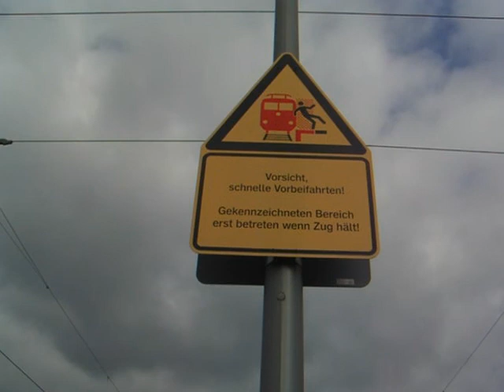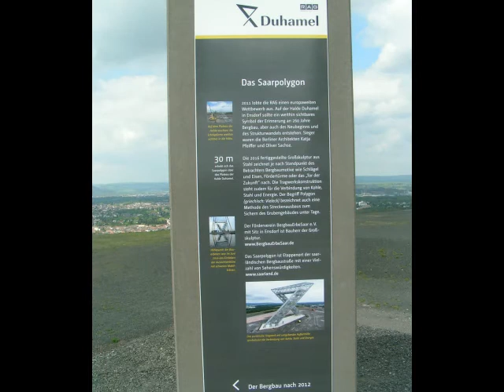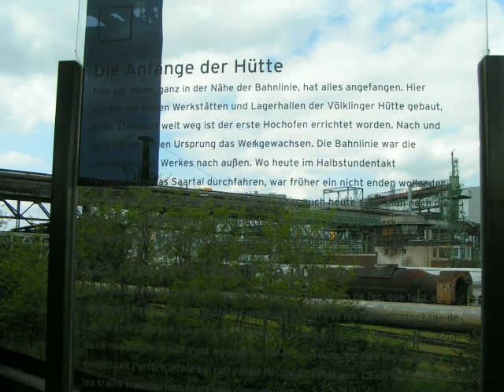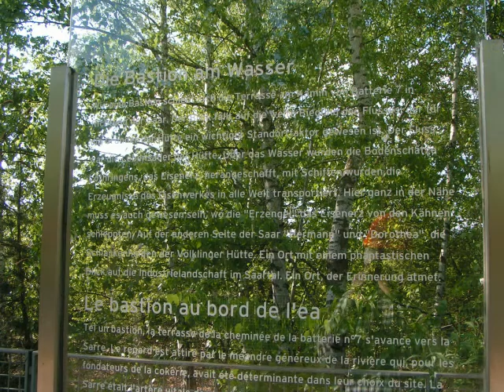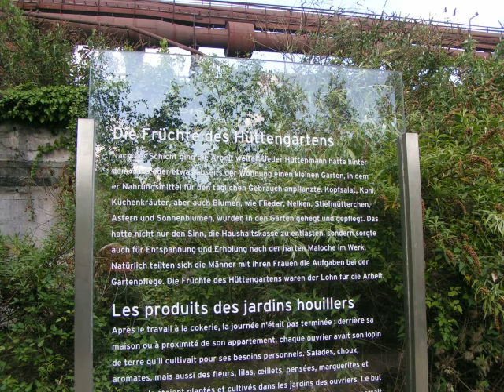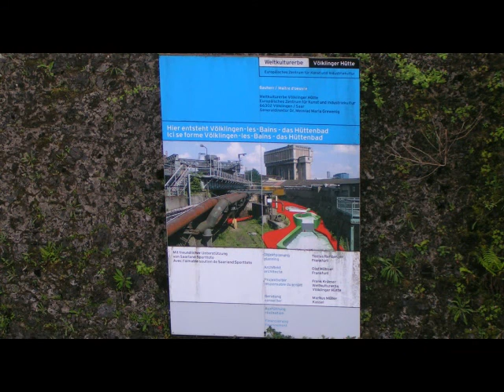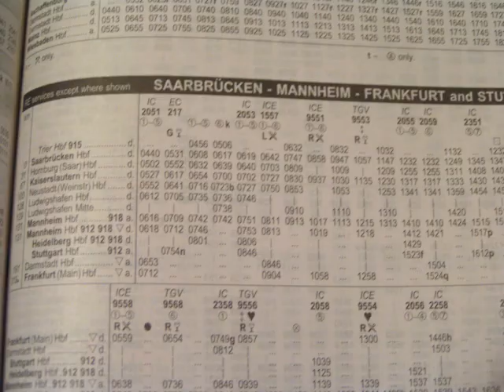Dampfspektakel Trier 6v7 Schnellzugdampf Saarland Polygon Hütten Torpedo Rückfahrt1v2 - 20180501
Dampfspektakel Trier  Tag 6v7  Rückfahrt 1v2  Schnellzugdampf im Saarland  Saarpolygon Halde Duhamel Ensdorf  Völklinger Hütte  Torpedo-Wagen bei der Dillinger Hütte  Geleitfahrt mit  DPE 20116  ( Pacific 01 202 mit ihrem Nachtzug  El Achai )  Trier - Neustadt / Weinstrasse  Aufnahmepunkte Dampfspektakel und El Achai in Bous, Ensdorf, Dillingen, Bruchmühlbach, Neustadt  -  01.05.18